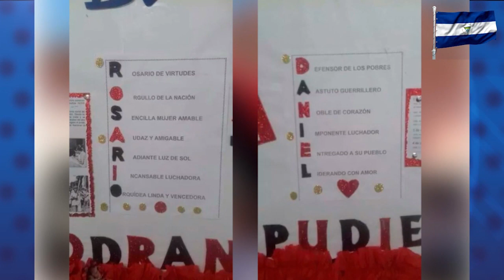La resistencia de la bandera de Nicaragua frente al Estado de sitio en las fiestas patrias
Unidad Nacional Azul y Blanco y Alianza Cívica llaman a mostrar la bandera de Nicaragua como protesta en las fiestas patrias.